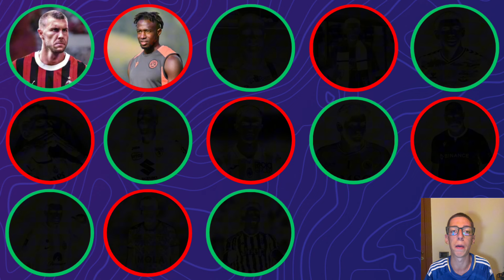CHI SALE & CHI SCENDE al Fantacalcio dopo la 2° Giornata | Consigli Fantacalcio 2024/25